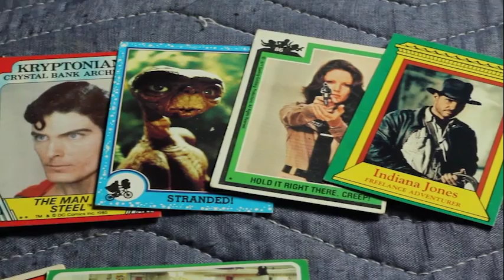Interview Plus B-Roll Edit